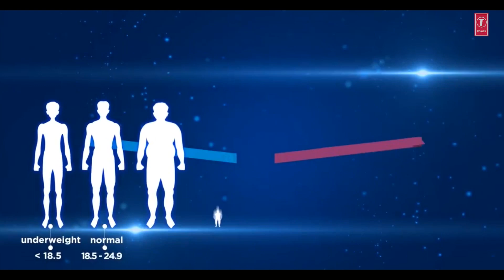Program Overview | OBESE 60 Home Workout Program | Guru Mann | Health & Fitness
Obese 60 program is specially designed for Obese and Overweight people who have 30% or more body fat percentage.
Obese 60 is body weight home workout program for beginners. It’s Nutrition plan has designed for Indians (Both men and women from age 15 to 70 years)